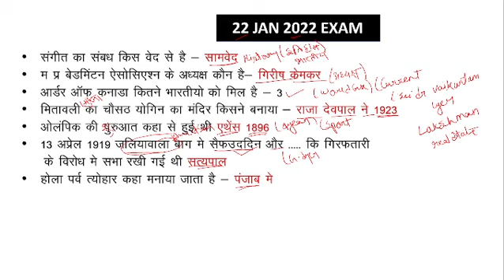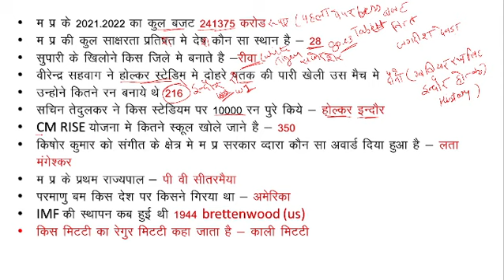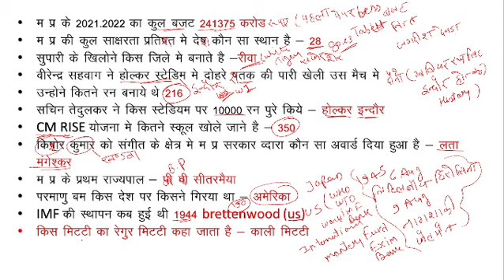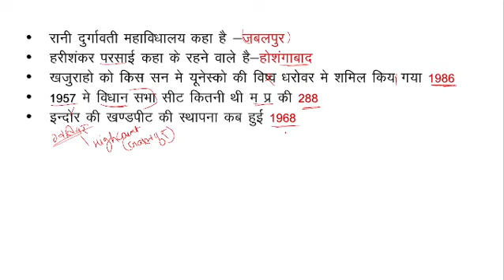MPCONSTABLE || MPPOLICE CONSTABLE EXAM ANALYSIS || 20 JAN 2022